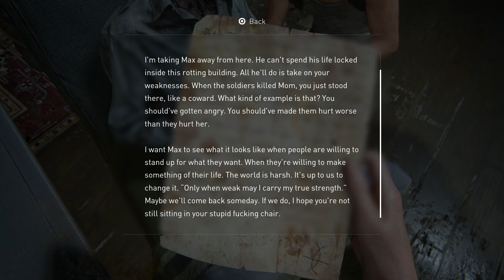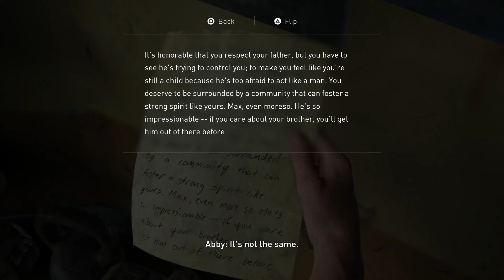The Last of Us Part 2: Part 24 Playthrough (No Commentary)